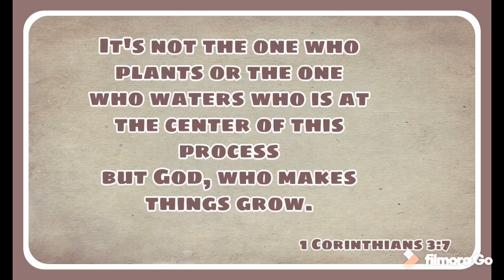Paano Magtanim ng Buko / Coconut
Ang video na ito ay tungkol sa paraan or paano magtanim ng Buko / Coconut.
Isa ito sa pinaka madali at pinaka epektibong paraan kung paano magtanim ng Buko / Coconut. Isa ang Buko / Coconut sa pinaka madaling itanim na prutas at sa loob lamang ng  5-10 year ay maaari ka ng makaharvest ng Buko / Coconut.

Sana ay maenjoy nyo ang video kung paano magtanim ng  Buko / Coconut sa iyong garden at bakuran.